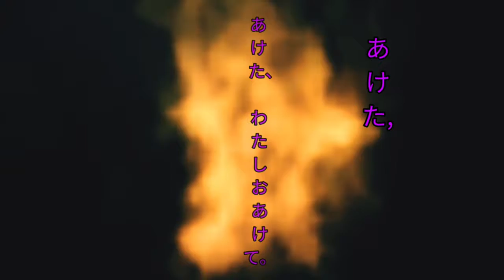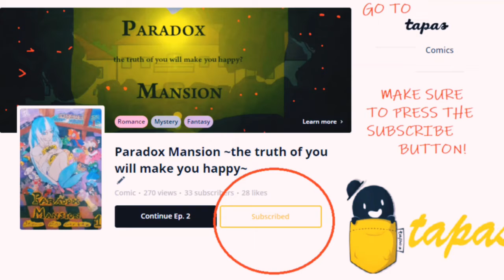Paradox Mansion Trailer [Short ver./ No subs]